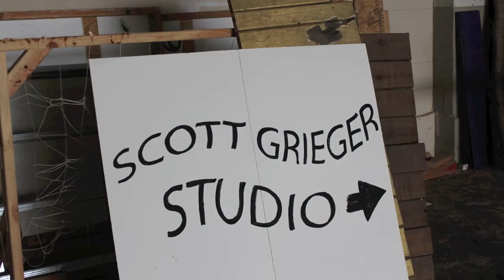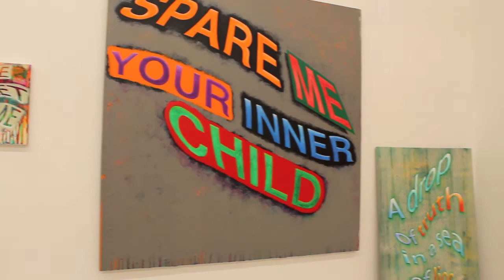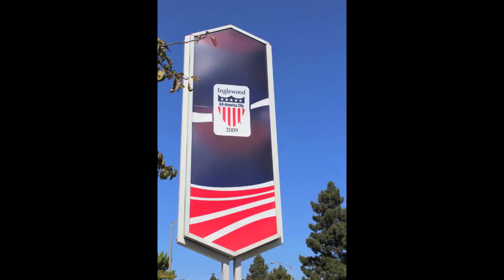OUT OF THIN AIR @LAX Artist Talk with Scott Grieger!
Welcome to Los Angeles, the City of Angels as it is known, a magical and enchanting landscape of diversity in the arts and culture bringing together influences from across the world. The exhibition titled "Out of Thin Air"  curated by Ginger Van Hook celebrates the fine arts in Southern California where the weather contributes to the inspiration of unique works and our sunshine creates an ambiance and glow in which to create art. Some artists choose to paint outside in 'plein-air' or within studios where the shadows of airplanes fly over their roofs. In this exhibition, one will see traditional oil painting, wood carvings and emerging digital and film technologies adapted to the canvas. A significant collection of Paintings and Mixed Media works are exhibited in Terminal One, Gate Two, between April 20th, 2012 and October 2012.

Eleven (11) artists representing the immediate LAX Airport community and surrounding local areas, derive a certain amount of inspiration, interpretation and motivation, "Out of Thin Air". Also these artists influence each other by virtue of living, working, practicing and experiencing artwork in the LAX community of Los Angeles, including several alumni from Otis College of Art and Design, the art school that borders the runway of one of the nations' busiest airports.  The following are the artists in the exhibition:

"Out of Thin Air" Painters and Mixed Media:
Mark X Farina, Renée Fox, Steve Fujimoto, Michael Giancristiano, Shizuko Greenblatt, Scott Grieger, Michael Massenburg, Kenneth Ober, Holly Tempo, Luke Van Hook and Hung Viet Nguyen, help to demonstrate the diversity and complexity of creativity from the inspiration of practicing their art in Los Angeles.

Artist and painter Scott Grieger, also a professor having earned the recognition of a lifetime achievement award for the education and propagation of the fine arts, is a celebrated local Inglewood artist and teacher on the faculty at Otis College, exhibiting a work he created when the digital revolution was just exploding on the scene and computers were just beginning to influence painting, titled "This That and The Other Thing". Scott Grieger states, "about the time I had a gig as an artist in residence at the University of Nevada Las Vegas I was just getting started with computers.  I wanted to figure out some sort of expressive potential in by today's standards was a primitive technology.  I found a splash of paint in a drawing, scanned it, resized it several times, flipped it and turned it upside down and scanned it again to create the composition you see in the painting.  If you will notice the graphic motif of the composition is the same splash arranged over and over to create different looking images.  One night when I stepped out on the balcony of the studio the university had provided me with I noticed the beautiful color schemes of the neon signs on the Las Vegas strip and decided to adopt one of the color schemes I saw. The next step was to have the image run through a plotter that cuts stencils and used it to paint the images on to the panel. The collision of the highly pixilated-stenciled composition and the colors struck a perfect balance and led to the finished work you see today.  For the tourists visiting our fair city of Los Angeles, California, the inspiration Scott Grieger achieved in this work reflects upon the proximity of Los Angeles to the thriving art and gaming communities just about 8 hours away in Las Vegas, Nevada a popular destination for all the locals as well!